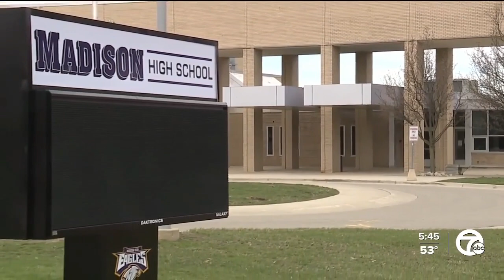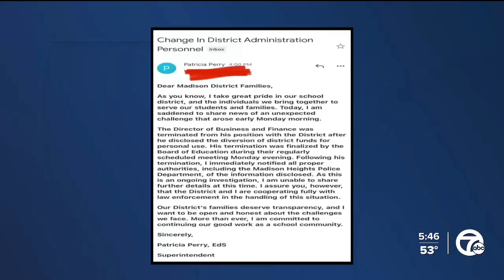Madison Heights school administrator fired for allegedly taking funds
An alarming case of alleged embezzlement by an administrator with Madison Heights schools has led to his termination.